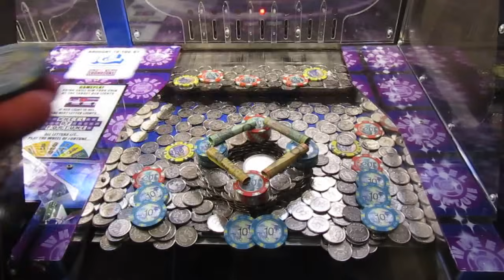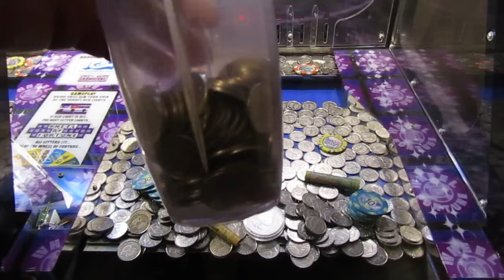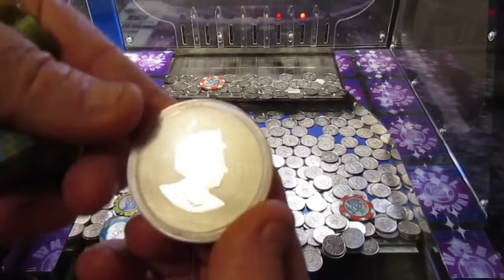WOW THAT SILVER IS 2 OUNCES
This is a fun channel with a bit of language, A High limit coin pusher game with twists and turns, i try to win everything all the time, hope you enjoy